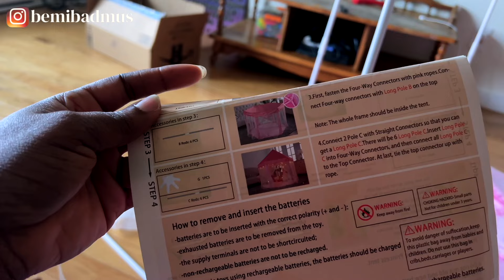My Life As a Mom & Lazy Dinner Ideas for a Nigerian family in Canada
☀️ Hey everyone! Join us in this heartwarming vlog where we surprised our daughter with a special gift—a beautiful play tent! 🎁 Watch her adorable reaction.

☀️ About
Hey, I'm Gbemi
Welcome to my Nigerian Lifestyle Channel where I share everything as I learn on
⇢ Motherhood
⇢ Personal life
⇢ Beauty

Bemi
xx